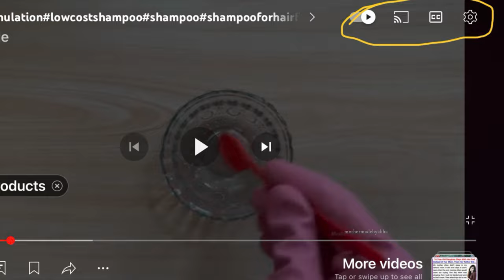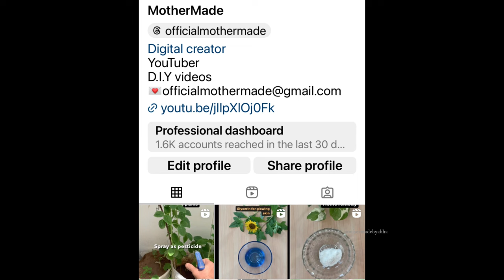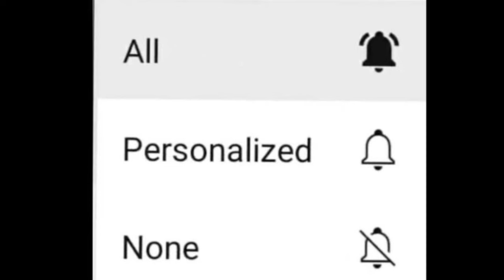How to make Dish Wash Powder बर्तन धोने का पॉउडर#mothermadebyabha#dishwashpowder#diydishwashpowder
All videos are fully practicaly shown with the quantities of raw materials.

Hello friends, Aaj aap sikhenge ki bahut sasta aur bahut achchi quality ka bartan dhone ka powder kese banta hai. Yeh 3 basic raw materials se ban jayega aur bahut asaan hai banana.Toh video pura dekhiyega. Doston agar video pasand aaya hai toh please video ko jyada se jyada share karen🙏Thanks Love ❤️

detergentliquidwithoutcausticsoda laundrydetergent laundrydetergentwithoutcausticsoda caustickebinakapdedhonekasabun detergentliqudwithouturea lowcostdetergentliquid highqualitydetergentgel detergentliquid detergentliquidformula detergentliquidathome detergentliquidbusiness highfoamingdetergentliquid sastadetergentliquid lowcostlaundrydetergent goodqualitylaundrydetergent laundrydetergentwithTSP detergentliquid withSTPP#detergentliquidnewformula#entrepreneurship#lowbudget#easymaking#manufacturingideas#lowinvestmentbusiness#freebusinessschool#startuptraining
how to make liquid soap thick
# how to make liquid soap thicker at home
how to thicken watery liquid soap
sabun ko gada kese karen
saste mein sabun kese gada karen
how to thicken liquid easily
sabun ko asaani se kese thick karen
bina namak ke sabun kese gada karen
# bina urea use kare sabun kese gada karen
Bina sles use kare sabun kese gada karen
how to thicken liquid soap without using urea
how to thicken liquid soap without using sles
how to thicken liquid soap without using Nitrosol
Ghar per sabun kese gada karen
washingpowderwithoutphosphate# Harpicflushmaticpods